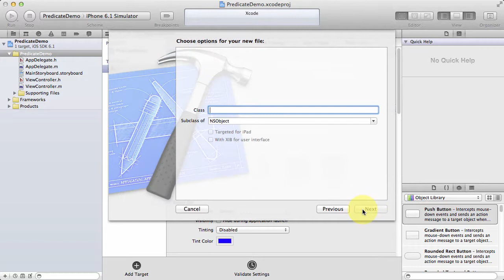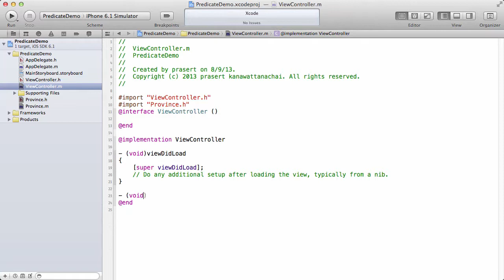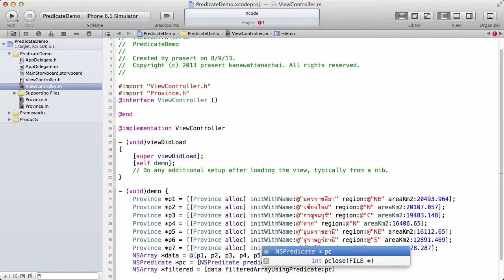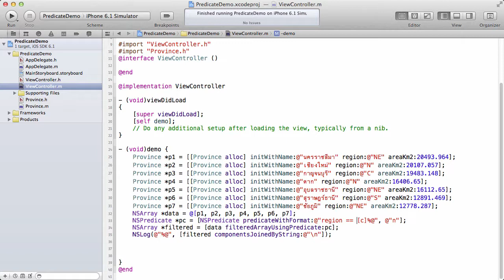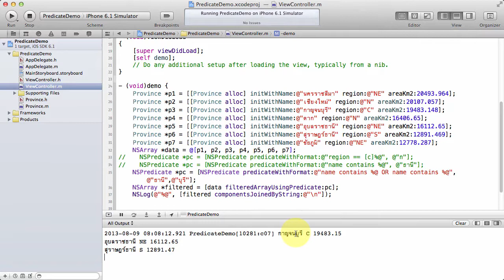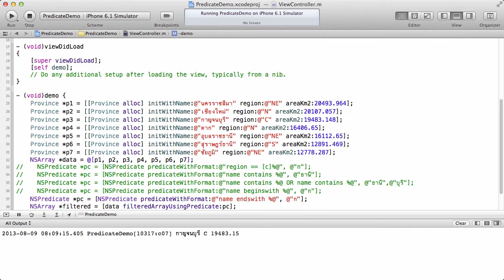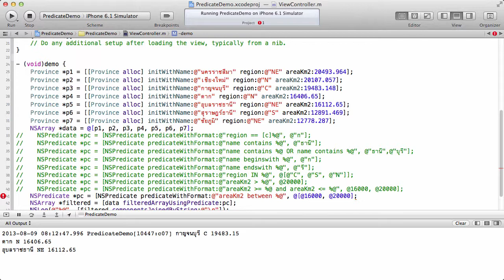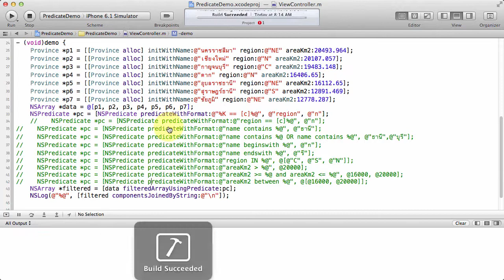iOS Programming: การใช้ NSPredicate ในการกรองหรือสืบค้นข้อมูลใน NSArray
ดาวน์โหลดไฟล์ประกอบได้ที่